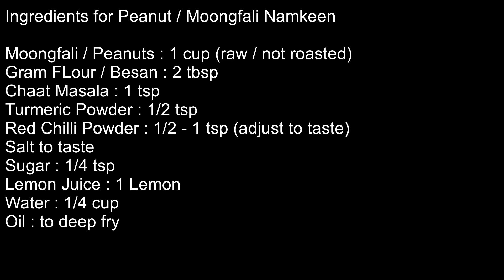मूंगफली मसाला नमकीन Moongfali Masala Namkeen Recipe | Peanuts Snack | Diwali Sancks Recipes